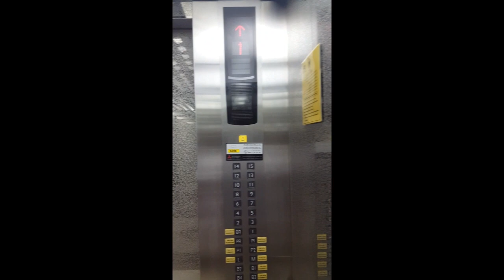M Millennium Hotel Makkah. Shuttle Service M MILLENIUM, Makkah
The hotel is situated on Ibrahim Khalil Road Makkah. Hotel offers 24hrs shuttle service from hotel to haram and back. The hotel is 5 star property in affordable price